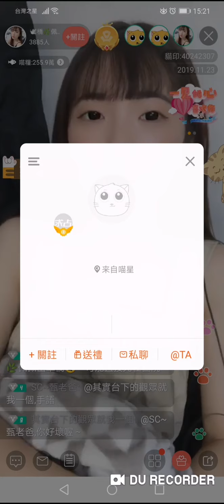Kecelakaan mobil Pepe di Taichung "Geely Emgrand GL"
# Maobo